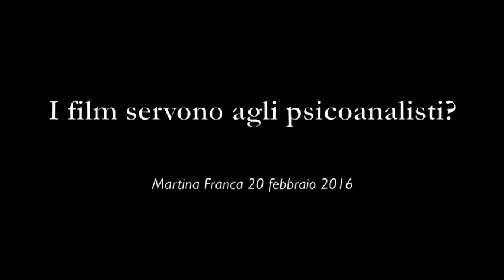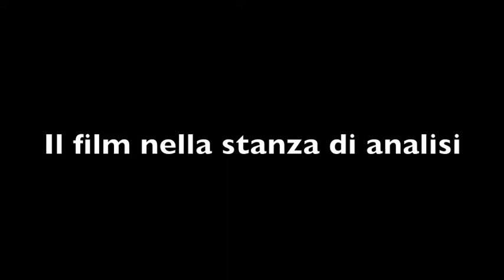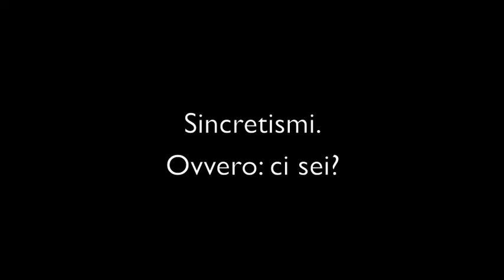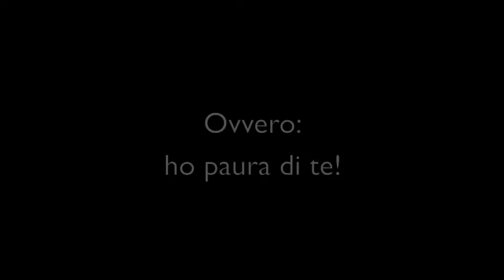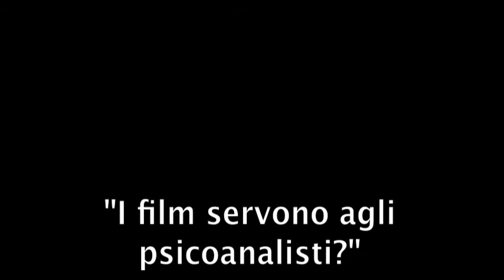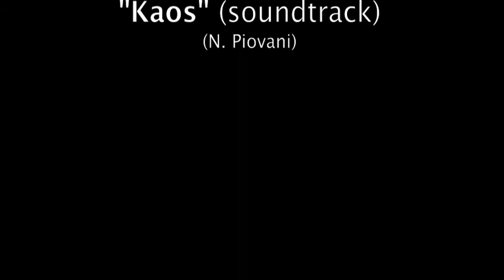"I FILM SERVONO AGLI PSICOANALISTI?" di Giuseppe Riefolo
Questo video è stato presentato da Giuseppe Riefolo a Martina Franca il 20 febbraio 2016 alla presentazione del libro di Giuseppe Riefolo "Il film di 50 minuti"(Antigone, 2015)